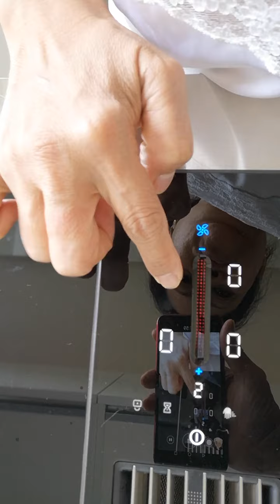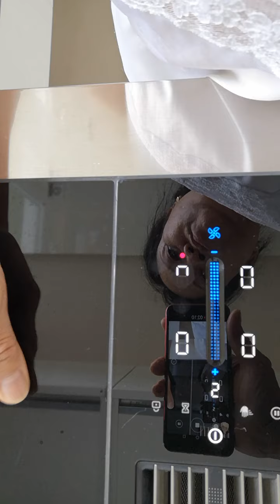Ka gigil itong Kalan ni Madame..